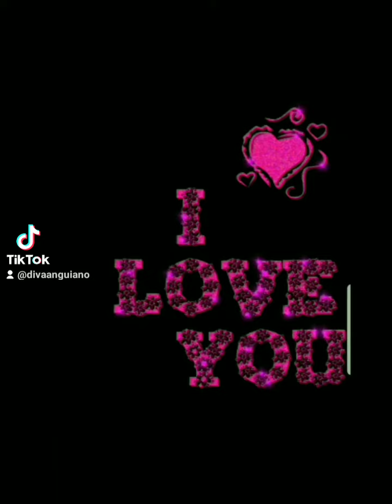me vale madre 🥰oro norteño..mix música